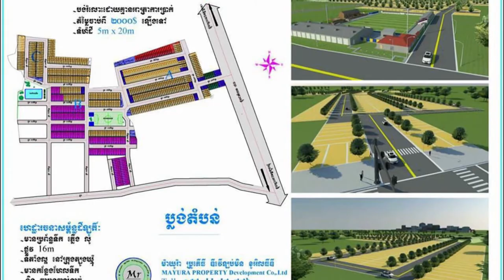បទថ្មី ​ពី​ G-Devith ​«IT​ កម្សត់​លិឍ»​ មាន​អត្ថន័យ​ ដឹង​តែ​​ត្រូវ​ចិត្តអ្នក​រៀន​​ជំនាញ ​IT ​ហើយ!